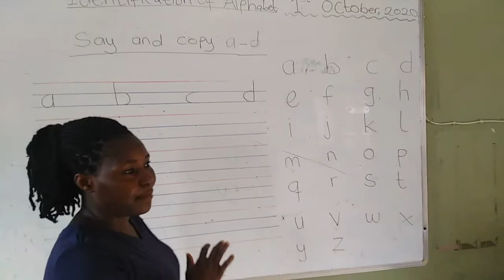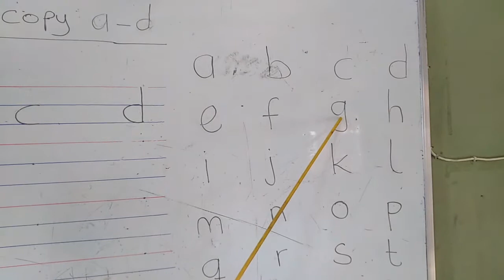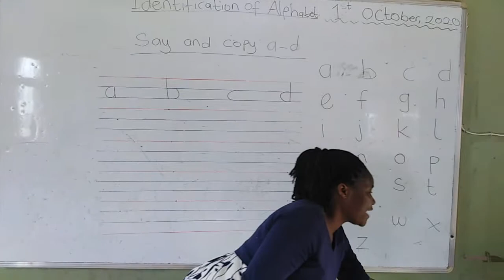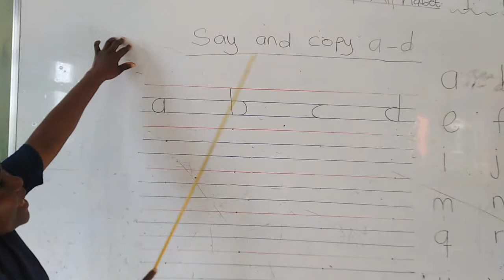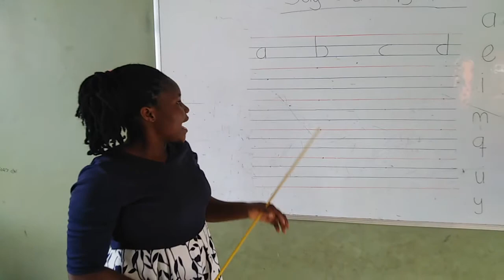WRITING FOR NURSERY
WRITING LESSON BY AUNTIE BENEDICTA FOR NURSERY